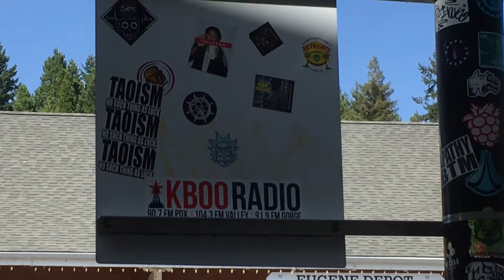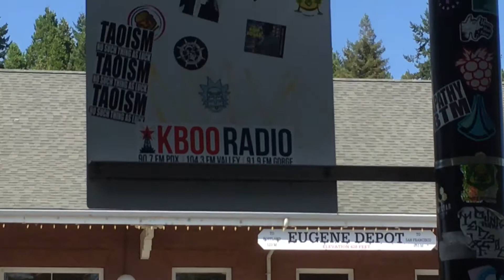Catching a freight train up real close after lunch one day! (OFL 0619)